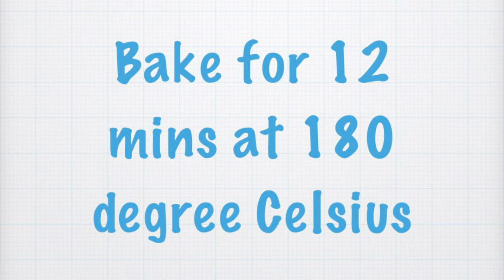Classic Lemon Tart | Pastry Tart Shells Recipe 柠檬挞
In this video, I'm going to show you guys how to make the Classic Lemon Tarts from scratch.
This Classic Lemon tart has a pastry shell made from scratch with a creamy lemon flavoured filling.

Ingredients:
Pastry Tart Shells Recipe (can make up to 16 tart shells, I'm using half portion of it in this video)
-125g cold butter
-40g icing sugar
-1/2 egg
-260g all-purpose flour
*Bake at preheated oven @ 180C for 12 minutes

Lemon Fillings (for 8 lemon tarts):
-2 eggs
-65g caster sugar
-60ml lemon juice
-60ml heavy cream
-lemon zests from 1 lemon
*Bake at preheated oven @ 170C for 15 minutes

Do comment and ask any questions if you have doubts.